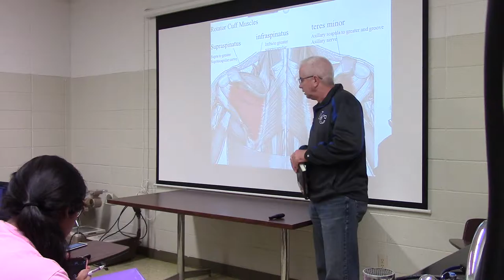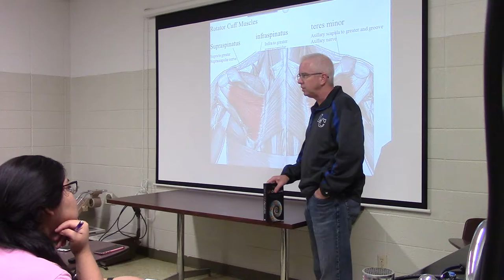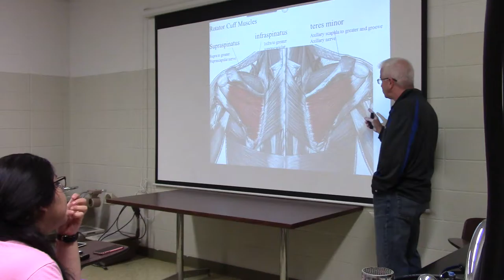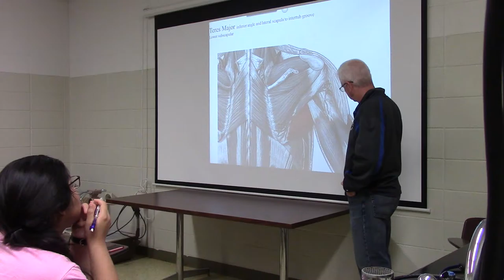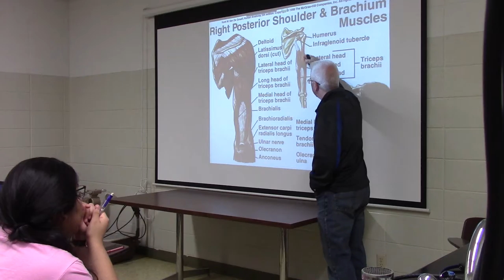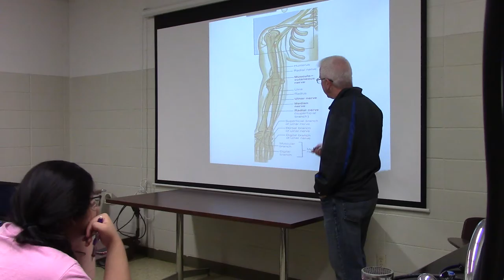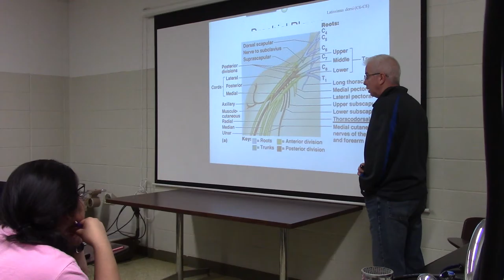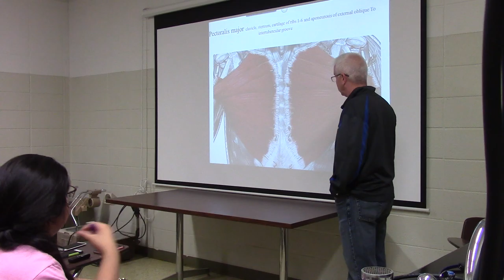Louisiana College Anatomy Lecture 100716 Part I